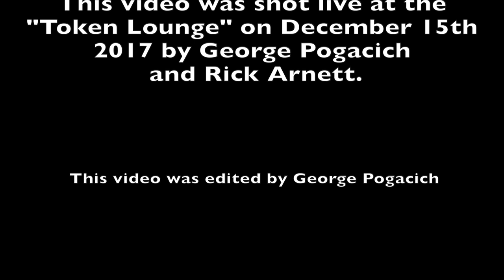Tom Keifer (Still Climbing) 2018